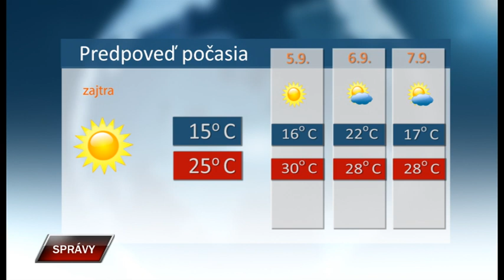Spravy 3 9 2019